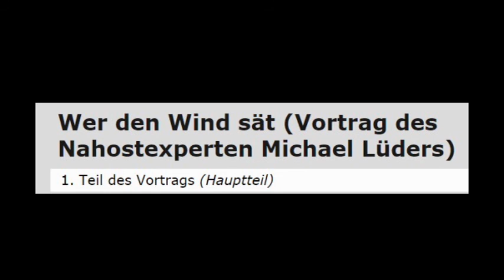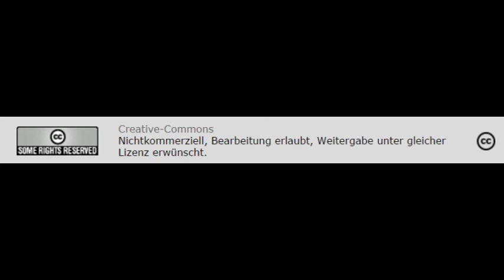Wer den Wind sät - Hintergründe Syrienkrieg - Nahostexperte Michael Lüders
Radio: FRC-Husum
Creative-Commons

Wer den Wind sät (Vortrag des Nahostexperten Michael Lüders)
Ende Januar hat der bekannte Nahostexperte und Journalist Michael Lüders im „Speicher Husum“ die Hintergründe des Syrienkriegs historisch abgeleitet und die aktuelle Situation analytisch beleuchtet. Dabei wurden die von der sogenannten Qualitätspresse vermittelten Feindbilder und Klischees seziert. Die ständig wiedergekäuten gängigen Mythen auf den Prüfstand der Faktenlage gestellt.
Ein erhellender Vortrag, der auch in seiner klaren Darstellungsweise besticht.
Michael Lüders hat als Nahostkorrespondent für „Die Zeit“ und andere Zeitungen geschrieben, ist aber auch mit seiner Expertise in Radio und Fernsehen häufig präsent. Er hat mehrere Bücher und Dokumentarfilme veröffentlicht und arbeitet in verschiedenen nichtstaatlichen Organisationen (Präsident der deutsch-arabischen Gesellschaft; stellv. Vorsitzender der deutschen Orient-Stiftung u.v.a. mehr). Er Ist aber auch beratend für diverse Regierungskreise tätig. Hier scheint er weitgehend auf taube Ohren zu stoßen, frei nach dem Leitsatz „Es kann nicht sein, was nicht sein darf“.
Sein Vortrag „Wer den Wind sät“ ist angelehnt an sein gleichnamiges Buch, jedoch sind insbesondere die aktuellen Geschehnisse und Perspektiven in den Vortrag eingeflossen. Demnächst, im März 2017, erscheint von ihm ein neues Buch, das sich auch mit den dubiosen sogenannten Weißhelmen und anderen von westlichen Medien gehypten Gruppierungen befassen wird.